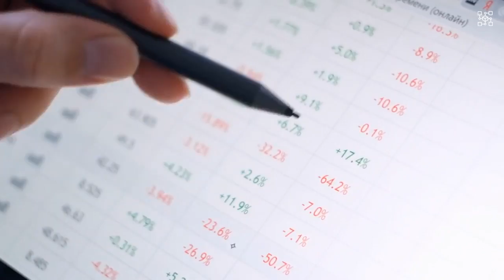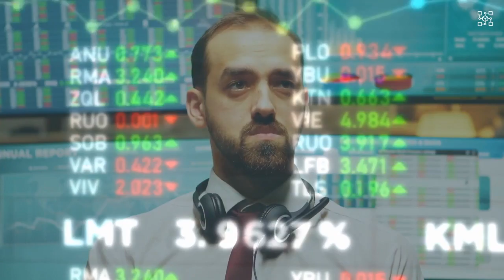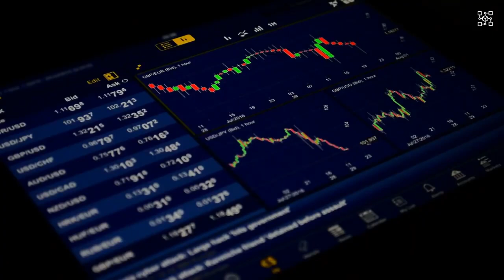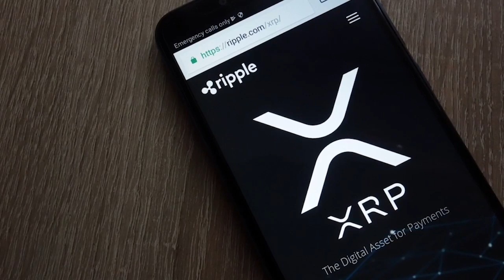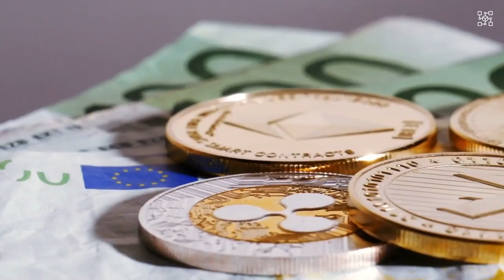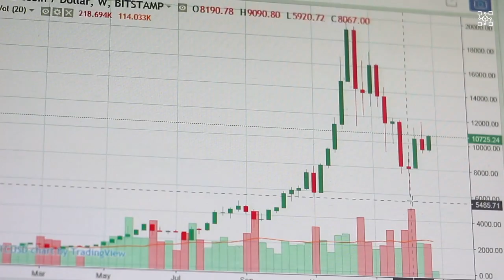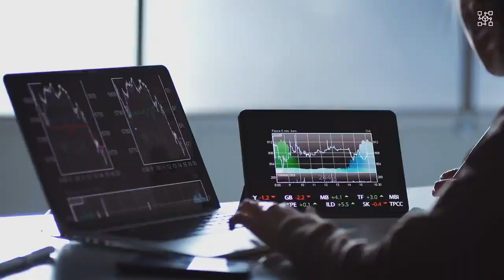Japan CONFIRMED XRP RIPPLE WILL Become A Central Bank Digital Currency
Japan CONFIRMED XRP RIPPLE WILL Become A Central Bank Digital Currency. Today in this video we’re gonna talk about everything XRP, Ripple, XRP Ripple, XRP News Today,  XRP News, XRP Price Prediction, Ripple XRP and MORE! The crypto space is always surprising us, so try to keep up with the cryptocurrency news!

1.
2.
3.